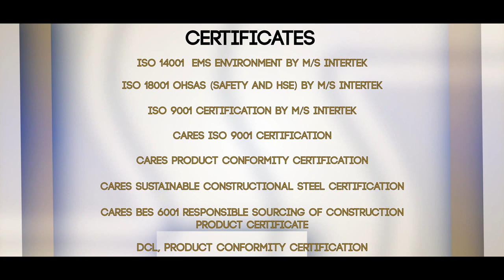SOHAR STEEL Corporate Video | 2016